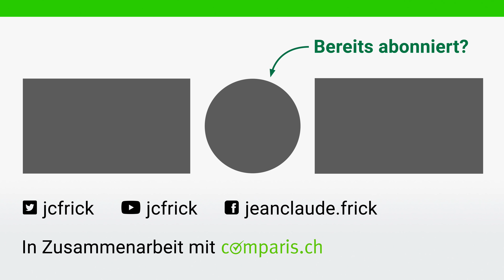Unboxing iPhone 13 Pro Max: Vergleich mit Vorgängermodell & erster Blick aufs iPhone 13 Mini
Ich packe das brandneue Apple iPhone 13 Pro Max aus und zeige das Zubehör, das kleine iPhone 13 Mini und vergleiche das grosse iPhone mit dem Vorgänger vom letzten Jahr.
Lasst mich wissen was ihr für Fragen zu den neuen iPhones habt. Was soll ich alles testen ?

Inhalt:
0:00 Begrüssung
2:16 Neue Verpackung ohne Folie
4:06 Unboxing iPhone 13 Pro Max
4:55 Vergleich mit iPhone 12 Pro Max
6:18 Alte Hüllen passen nicht mehr ans 13 Pro Max
8:07 Was wollt ihr über die neuen iPhone 13 Modelle wissen ?